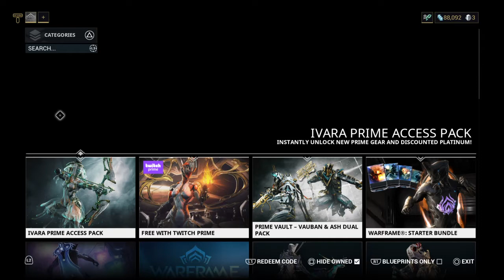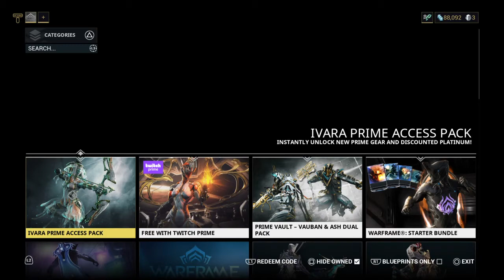Death awaits u rhino